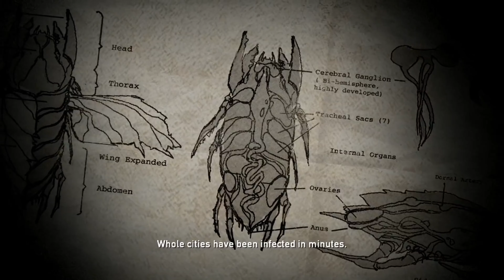The CHIMERA in Resistance 2 Lore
0:00 Intro
0:20 Spinner Infection Vector
1:06 Mother Spinner
1:52 Grim & Leeches
3:27 Ravagers
4:07 Chameleons
4:56 Marauder
5:55 Daedalus
7:21 Fury's
7:46 Krakens
8:14 Leviathan
8:37 The Swarm

Welcome to my first Resistance 2 Lore video! In this lore video I'll be explaining the Resistance Chimera Lore, Resistance Chimera Hybrids and more.
Including lore on the Resistance Ravagers, Resistance Leviathan, Resistance Grim, Resistance Chameleons, Resistance Marauders and more!

King Abz